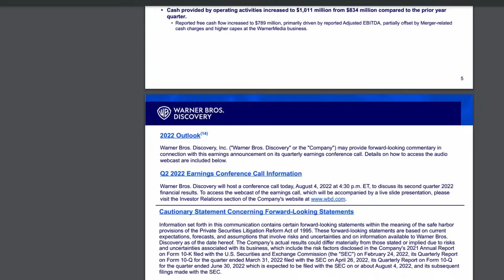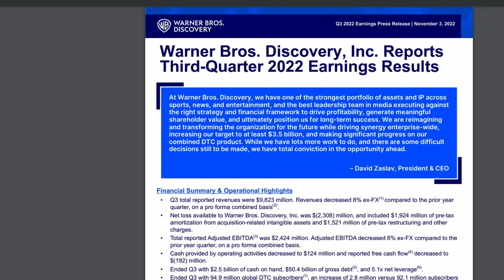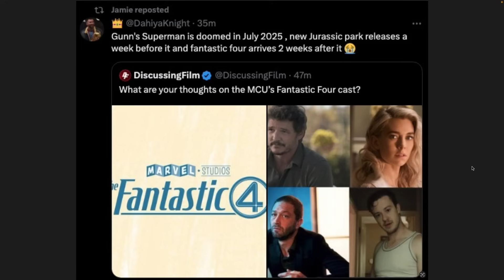Ben Affleck's Batman is BACK for 1 more DC Project | Superman Legacy to go against a Marvel release!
Let's take a look at a few things today. I also show the documents that prove Peacemaker was never a hit in 2022.